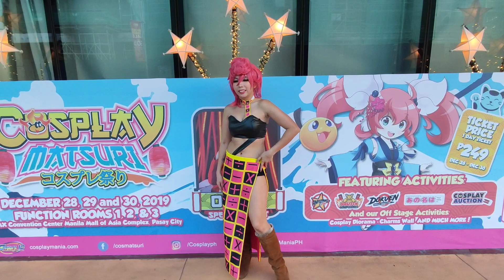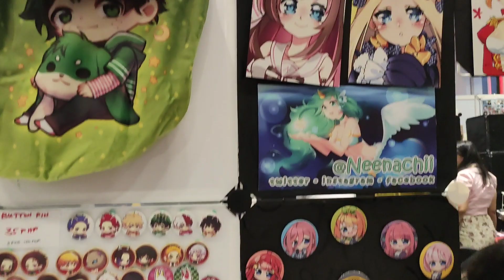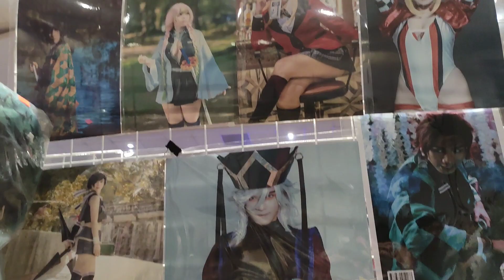[Cosplay Vlog] Cosplay Matsuri 2019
the last event for 2019. Went as Trish Una from JoJo Bizzare adventure.

Music from Vexento